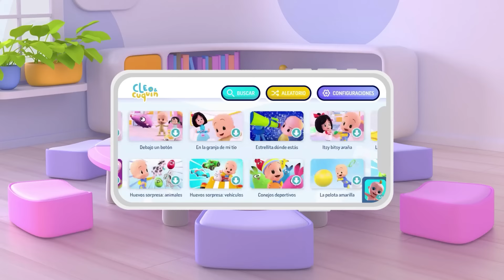Learn with Cuquin and the magic colorful train| It's Cuquin Playtime!